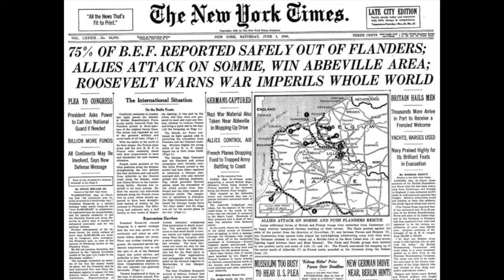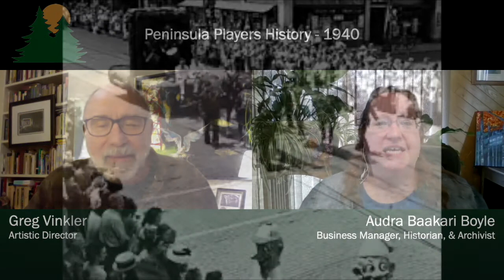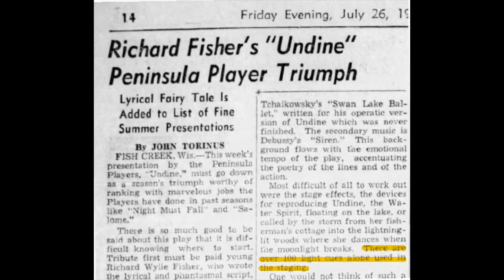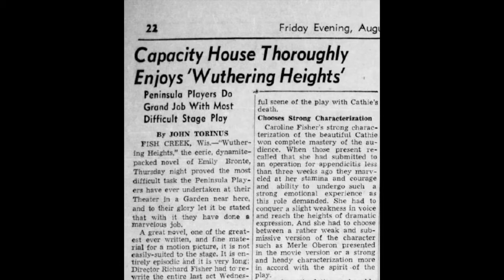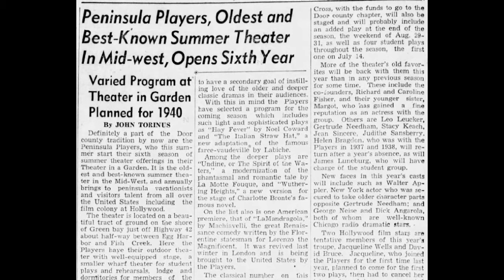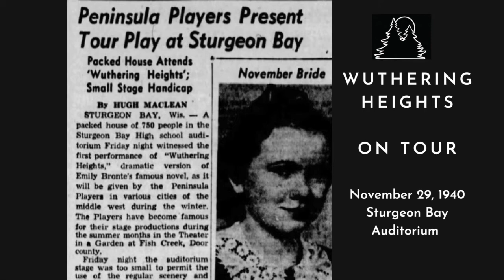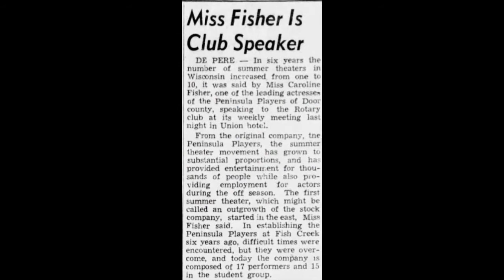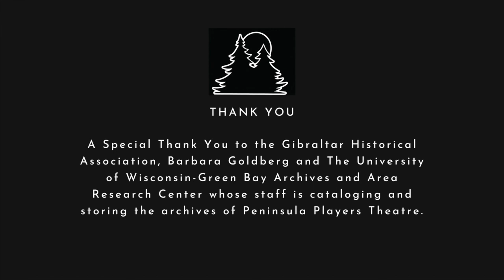Peninsula Players Presents - 1940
Join Artistic Director Greg Vinkler and Business Manager & Archivist Audra Baakari Boyle as they take you through the rich history of Peninsula Players Theatre! This week they discuss 1940, when Peninsula Players Theatre began to garner a stellar reputation throughout the local area, state and Midwest.